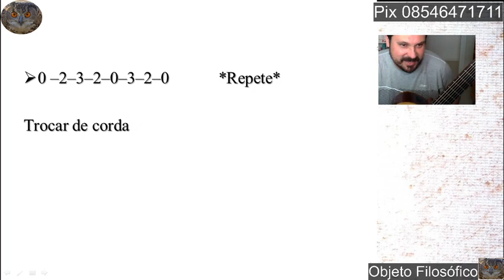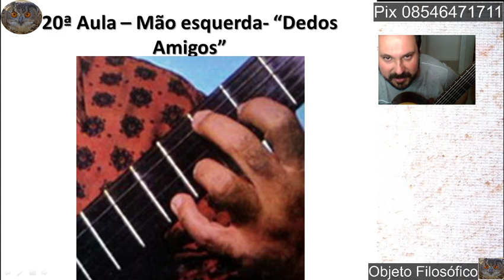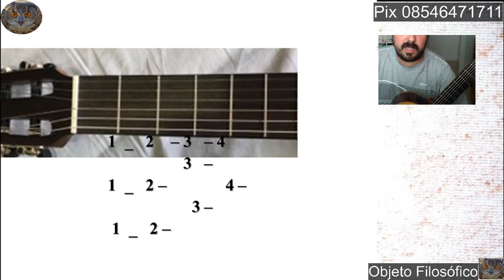Curso Online de Violão COV 20 Dedos Amigos